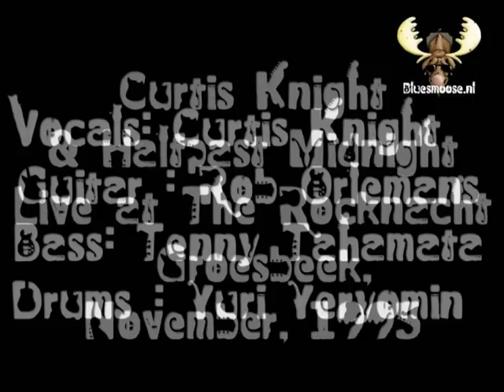Curtis Knight and HalfPast Midnight - "Back in the Hole" live at the Rocknacht Groesbeek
Curtis Knight and HalfPast Midnight - "Back in the Hole" live at the Rocknacht Groesbeek, november 1995, Met Curtis Knight vocals, Rob Orlemans Vocals/Guitar, tenny Tahamata - bass, Yuri Yeryomin- Drums,
Curtios Knight born as Mont Curtis McNear, Fort Scott, Kansas, May 9, 1929 - died November 29, 1999